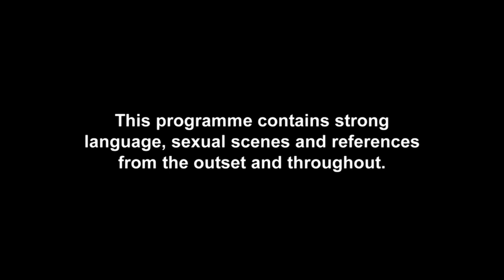Episode 4 In FOUR Minutes | Geordie Shore 10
Gaz Beadle introduces his girlfriend Lillie Gregg to the family. Charlotte Crosby manages to keep a brave face in the club. When they get back to the house, Charlotte reveals four years of built-up emotional frustration to Gaz.